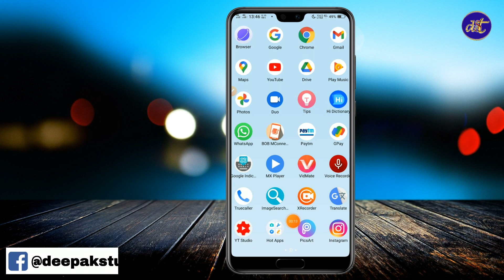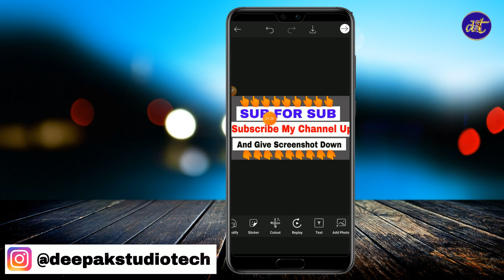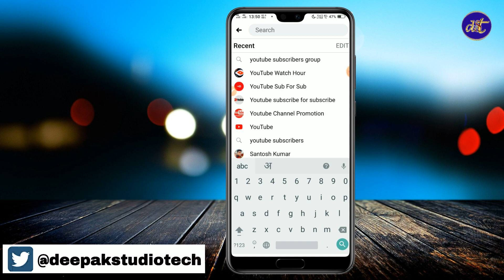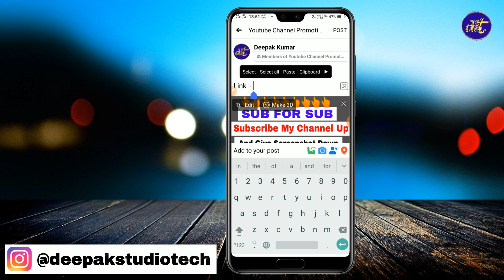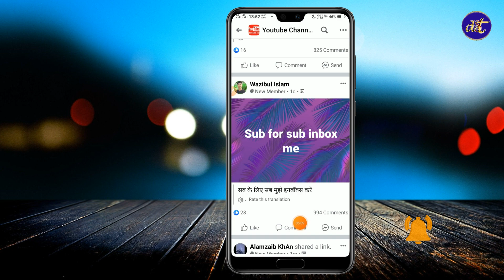YouTube me subscribe kaise badhaye | YouTube subscribers kaise badhaye | YouTube subscriber badhaye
Dosto video Kaisi Lagi Agar Video acchi Lagi To Video ko Like
Comment our apne dosto ko share kardijiye

Cover Topics :-

By:-  Deepak Aganu Prasad